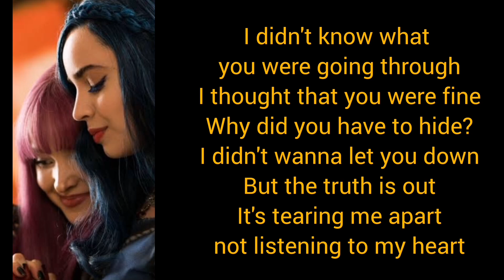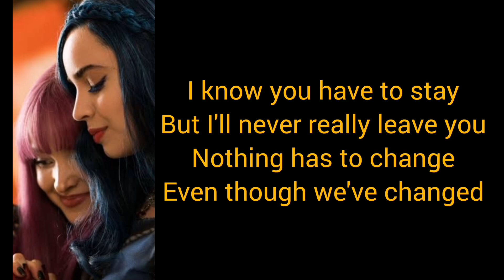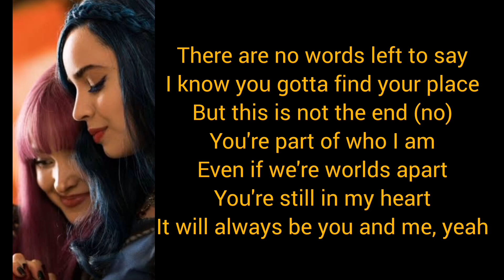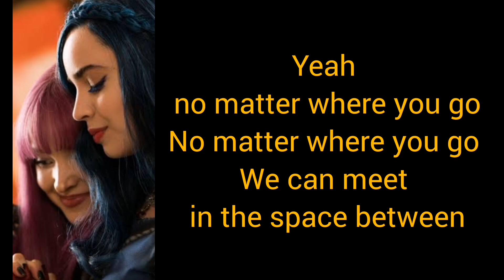Space Between (feat. Sofia Carson) - Dove Cameron (descendants) Lyrics